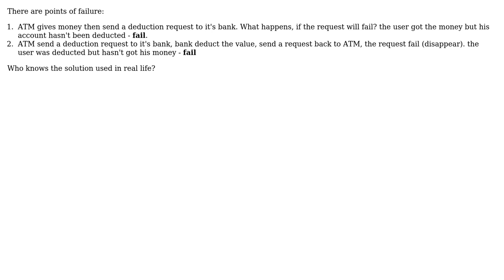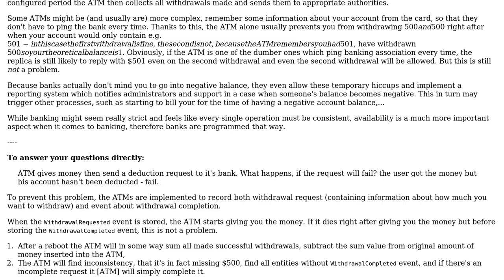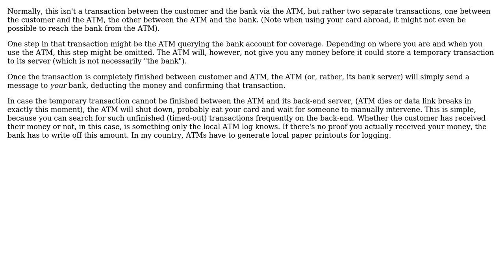Software Engineering: How are transactions on ATMs and their banks typically synchronized?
With thanks & praise to God, and with thanks to the many people who have made this project possible! | Content (except music & images) licensed under CC BY-SA | Music | Images & others | With thanks to user tofro user arminvanbuuren user Andy user Andy and the Stack Exchange Network Trademarks are property of their respective owners. You are responsible for your own actions.